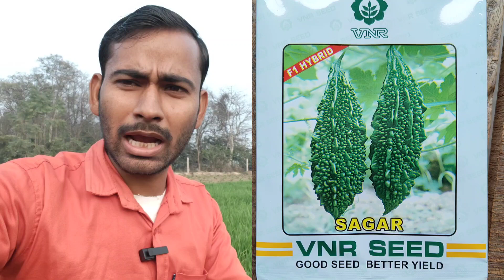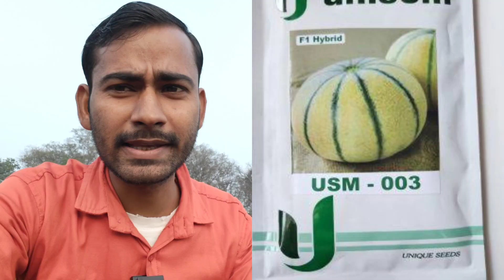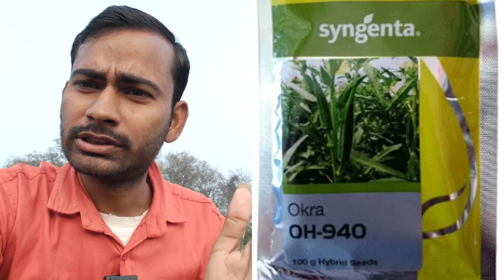february me konsi sabji lagaye | फरवरी में कौनसी सब्जी लगाएं | फरवरी में लगाई जाने वाली सब्जियां